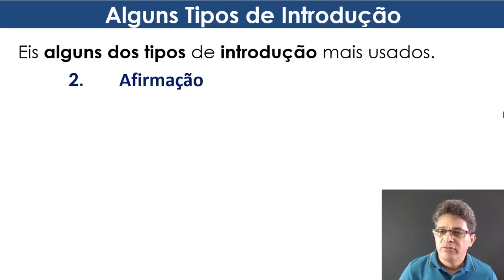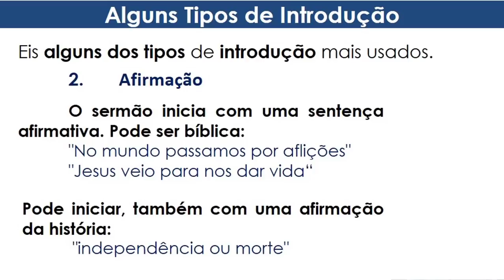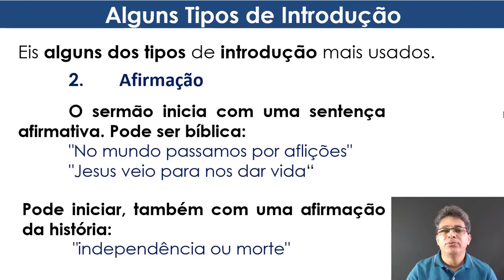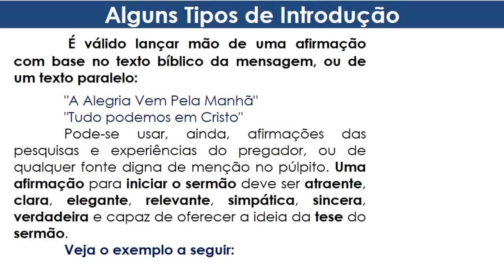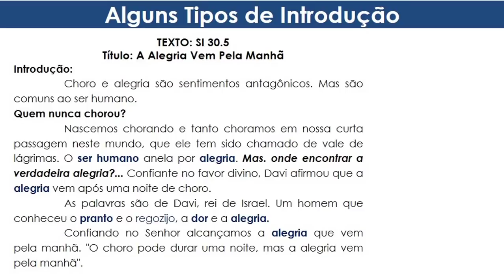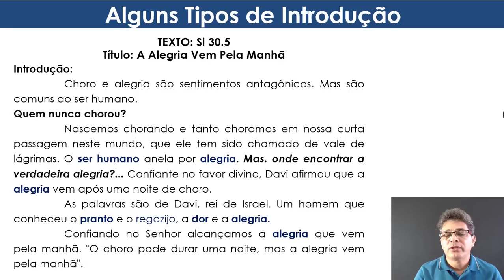Os tipos de introdução mais usados no SERMÃO EXPOSITIVO!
Como Elaborar Um Sermão Expositivo? Introdução; ICT; TESE; Tópicos e Conclusão.
CURSO DE HOMILÉTICA AVANÇADO
CONHEÇA O NOSSO CURSO DE HOMILÉTICA AVANÇADO:
Como Fazer Parte do Grupo de Pregadores que Dominam a Arte de Pregar Sermões Impactantes e Inesquecíveis.
O Que é Um Sermão Expositivo?
Quando falamos em “uma metodologia para o sermão expositivo” estamos querendo dizer que existem diversos métodos que podem ser usados para se fazer um sermão expositivo. Na verdade se um indivíduo conseguir arrumar as idéias do texto de maneira sistemática e lógica, tendo uma boa introdução, um bom desenvolvimento e conclusão, ele terá feito um sermão expositivo.
O método que será apresentado neste trabalho é o que podemos chamar de método jiltoniano. Consiste no método desenvolvido pelo Dr. Jilton Moraes de Castro. “Jilton Moraes de Castro é mestre e doutor em homilética. É pregador há mais de 30 anos e professor de homilética há mais de 25 anos” .
COMO TIRAR PONTOS DO TEXTO
1 – Leia todo o texto.
2 – Procure a ideia principal do texto. (Observe o subtema, o contexto, e a situação)
3 – Procure os principais verbos e seus complementos. Lembre-se verbo é ação.
4 – Procure os sentidos expressos nas representações simbólicas, metáforas e figuras.
4 – Com base nos verbos e significados retirados crie frases (divisões) que os complemente e que, passem uma ideia ou estejam ligadas com a mensagem a ser pregada.
5 – Organize as frases dentro da ideia principal.– Leia todo o texto. Ex.:
CONSTRUINDO O SERMÃO EXPOSITIVO
O QUE CONTÉM NO SERMÃO EXPOSITIVO?
1. O Texto Bíblico;
2. ICT – Ideia central do texto;
3. A Tese;
4. Os Tópicos;
5. Propósito Básico (PB);
6. Propósito Específico (PE)
O QUE É A ICT - Uma frase, com no máximo 16 a 18 palavras, capaz de traduzir a mensagem como dirigida aos seus primeiros destinatários.
OBSERVE ESTES EXEMPLOS DE - ICT
ICT – 01  Incapacitado de amar e compreender, o irmão do pródigo ficou do lado de fora da festa.
ICT – 02  Ao declarar-se o único homem certo, o irmão do pródigo revelou seus próprios erros.
Obs: Cada texto tem um só significado. Uma ICT é elaborada para aquele único texto. Não pode servir de carona para outro texto.
COMO DEVE SER A TESE?
1) Coerente com o texto Bíblico – Deve apresentar a mesma mensagem apresentada no texto, uma vez que veio da ICT e esta veio do texto básico
2) DIRIGIDA AO MOMENTO ATUAL – Enquanto na ICT a referência é o passado – ao mundo bíblico e seus personagens, na TESE a referência é o momento atual: os ouvintes, seus problemas, necessidades e expectativas. A tese é uma atualização da ideia central do texto.
3) COM O VERBO NO PRESENTE - Diferente da ICT, que trata do passado, as ações da tese estão no presente, requerendo assim que seu verbo principal (ou verbos principais) esteja (m) no presente.